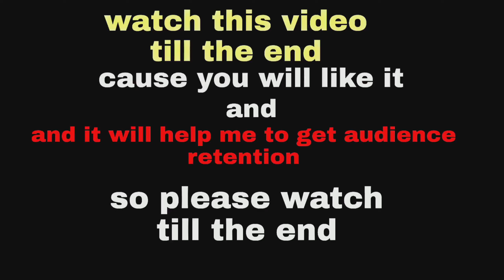Legion of Super - Heroes ( 2023 ) DC full movie explained in Hindi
Legion of Super - Heroes DC full movie explained in Hindi

legion of super heroeslegion of superheroeslegion of super heroes 2023legion of superheroes reviewlegion of super heroes,